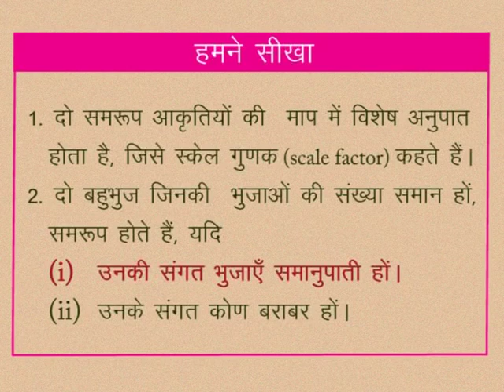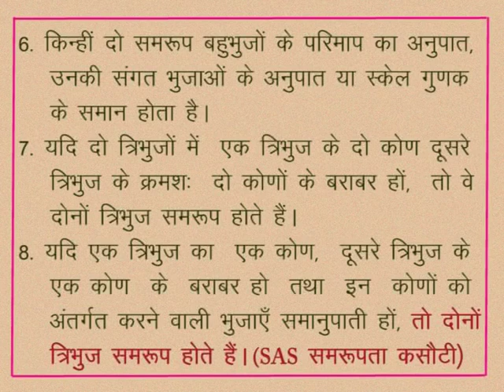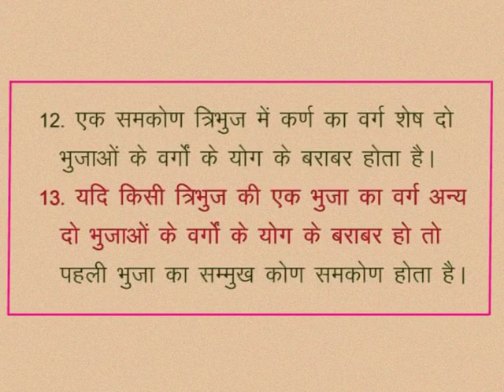CLASS 10th MATHS | CHAPTER -11- SIMILARITY IN GEOMETRICAL SHAPES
CLASS 10th MATHS | CHAPTER -11- SIMILARITY IN GEOMETRICAL SHAPES | WE LEARN |